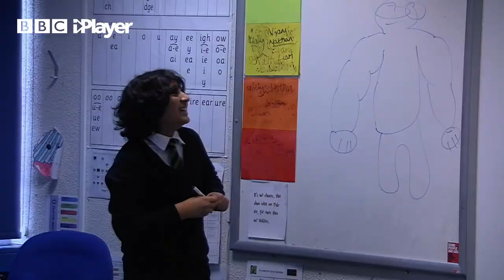Every Our School on BBC iPlayer | CBBC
Watch every Our School on BBC iPlayer!

Our School is a Documentary series following a group of students as they go from primary to secondary school